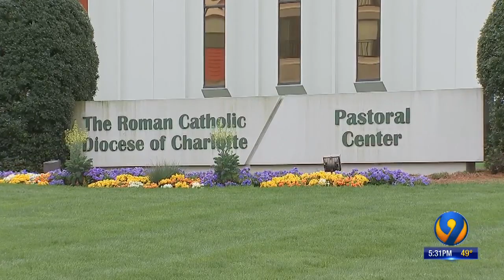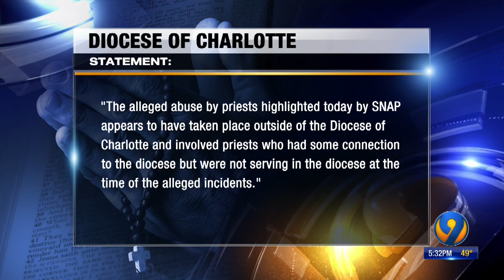Names of Area Priests Accused of Sexual Misconduct Demanded by Advocates for Abuse Victims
Advocates for abuse victims demand names of area priests accused of sexual misconduct
04/02/19